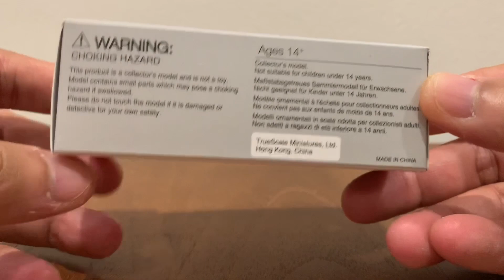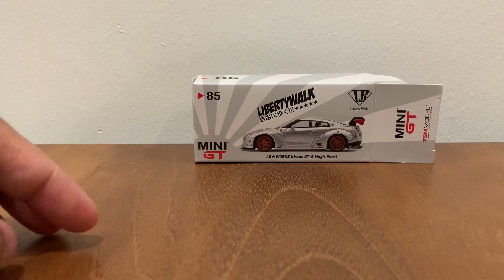Stay Home Showcase : MiniGT LB Works Nissan GT-R Magic Pearl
Hi all, hope you all doing fine during this difficult time for everyone around the world.

Got this beautiful MiniGT delivered to me yesterday. I thought to do this showcase to share with you guys. This is MiniGT LB Works Nissan GT-R Magic Pearl.

Love how this turn out, minus the rear wing spoiler, slightly crooked for mine. But still not that bad. Hopefully it’s just mine.

Enjoy the showcase and stay safe. God bless everyone. Cheers 🥂